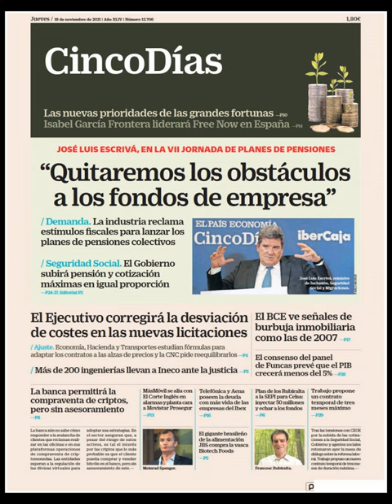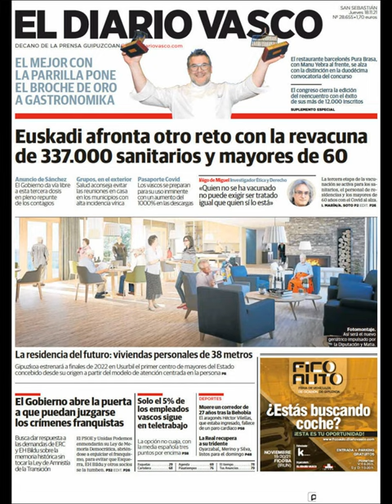Noticias Jueves 18 Noviembre 2021 Titulares Portadas Diarios Periódicos España Spain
Principales Titulares de Noticias en Portadas Diarios Periódicos Españoles del Jueves 18 de Noviembre de 2021 ¿Que le Parecio este día?